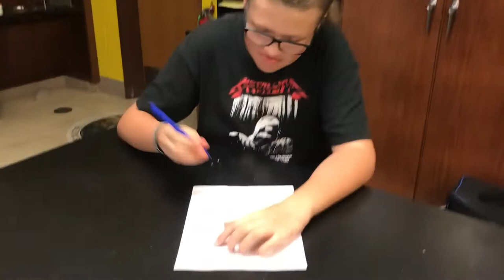Penns Grove High School Climate Change Promo Video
This is a promotional video to kick off the NJ Climate Change Competition.